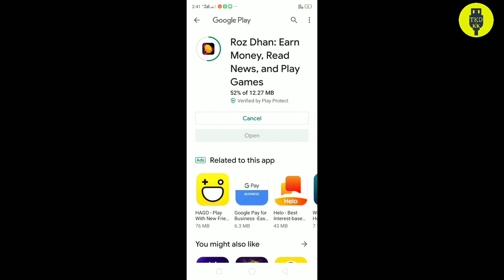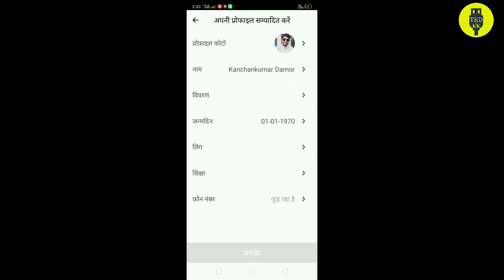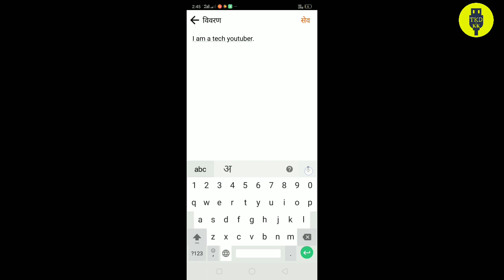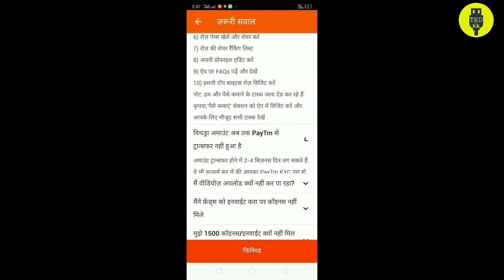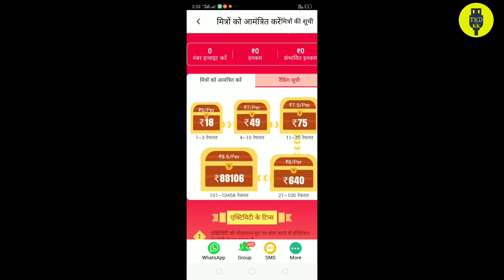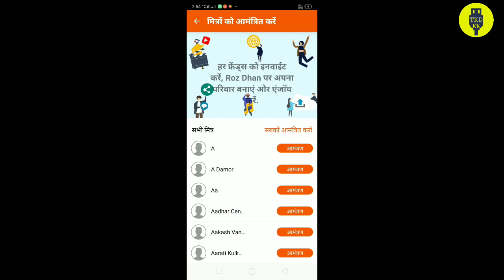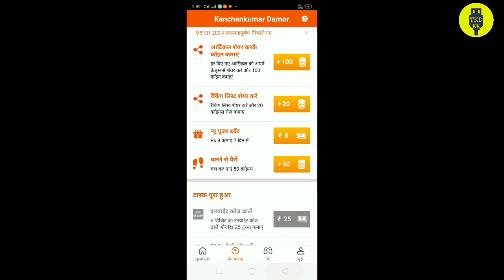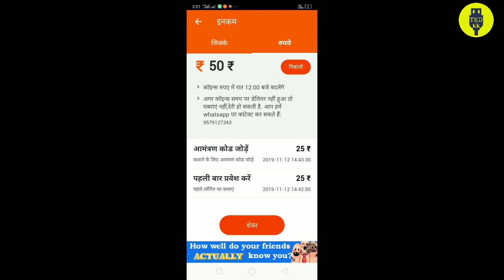Rozdhan App se paise Kaise kamaye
मैंने RozDhan के ज़रिये कमाए, आप भी ज्वाइन करें!
इनवाइट कोड 09JCX4

 your queries answer.
1) rozdhan App se paise Kaise kamaye